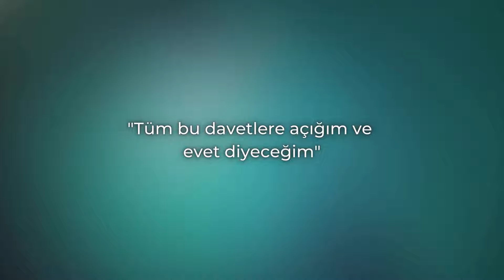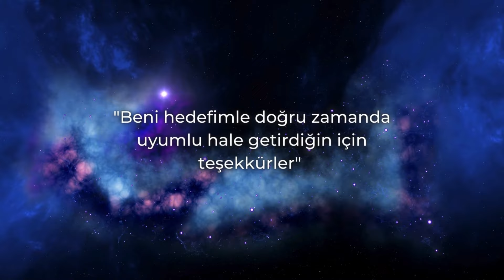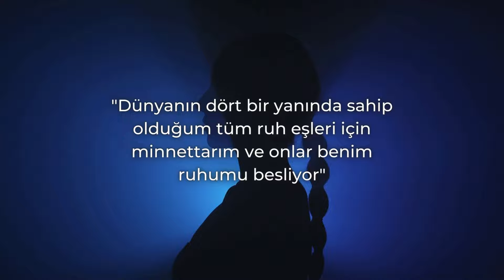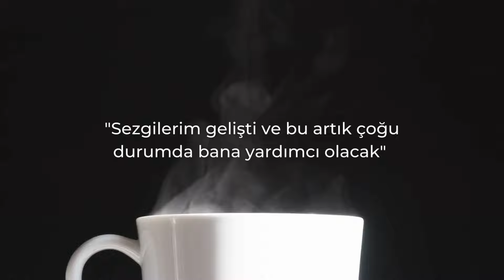EVRENİN SİZE GÖSTERDİĞİ BU 5 İŞARETE DİKKAT EDERSENİZ DOĞRU SEÇİMİ YAPACAKSINIZ💫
🌌 Evrenin Size Yol Göstermesinin 5 Yolu 🌌

Kendinizi kaybolmuş mu hissediyorsunuz? Evrenin size doğru yolu gösterebileceği işaretleri keşfedin! Hayatınızın yön değiştirdiği bu dönemde, evrenin sizi nasıl desteklediğini ve hangi işaretlerle yol gösterdiğini öğrenmek için videomuzu izleyin! 👀

✨ **Organik Zeka’ya hoş geldiniz!** ✨

📌 İşaretler:
1. 🎉
2. 🔥
3. 🌟
4. 🌠
5. ☀️

Evrenin size sunduğu bu işaretleri nasıl değerlendirdiğinizi ve hayatınızı nasıl değiştirdiğini yorumlarda bizimle paylaşın! ✨

⚠️ **Önemli Uyarı**: Bu video tıbbi bir tavsiye yerine geçmez. Herhangi bir sağlık sorununuz varsa mutlaka bir uzmana danışın.